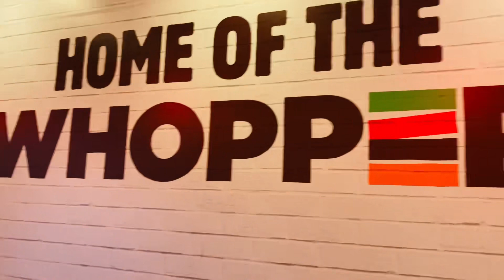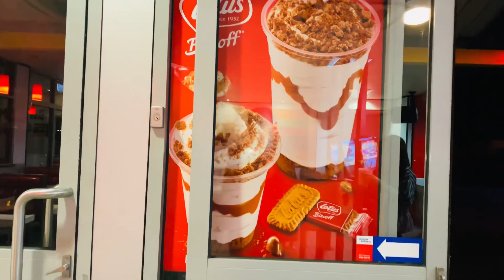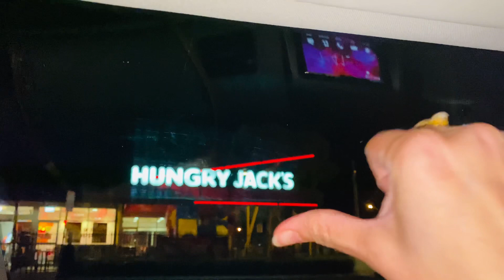Birthday went wrong! 😃 Toota Phoota Vlog by Awais & Worst Hungry Jack’s Experience 🥸